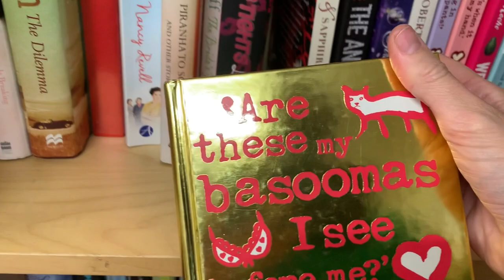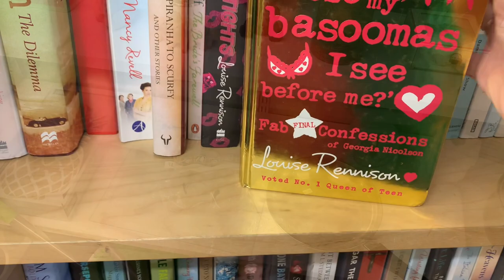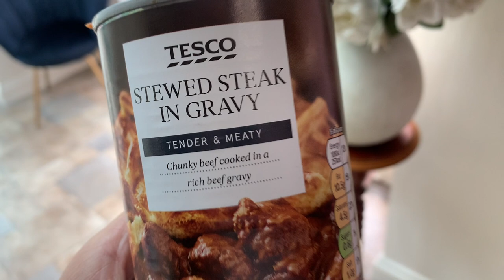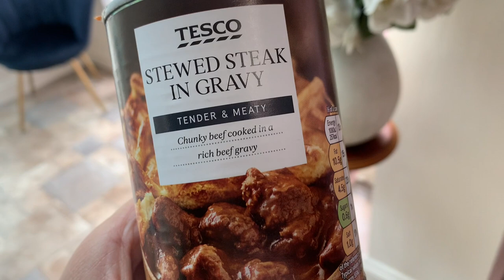Let’s go to the thift shop ….19 August 2021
UnicornRubbby